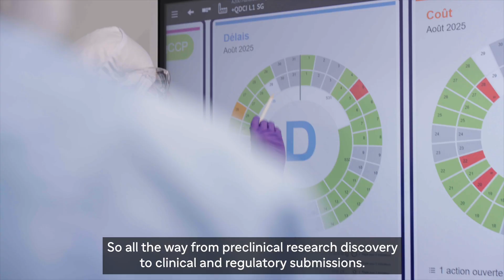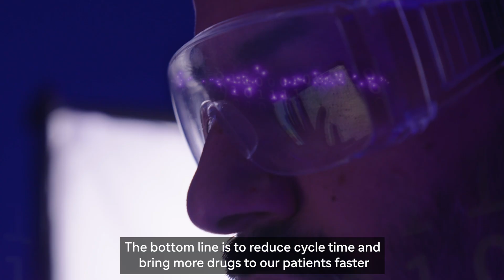Sanofi – How is AI Speeding up Drug Discovery?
In Chapter 2 of our “AI at Sanofi” series, we explore how AI is accelerating our efforts to bring breakthrough medicines to patients — helping science move faster, decisions get smarter, and therapies reach patients sooner.

If you want to learn more about AI at Sanofi, check out